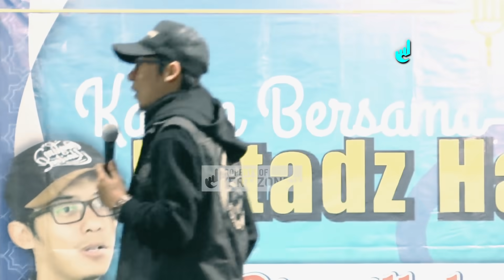NGOMONGIN SOAL CINTA - Ustadz Handy Bonny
yuk support terus dakwah kami dengan cara follow
like pages facebook : Vertizone TV